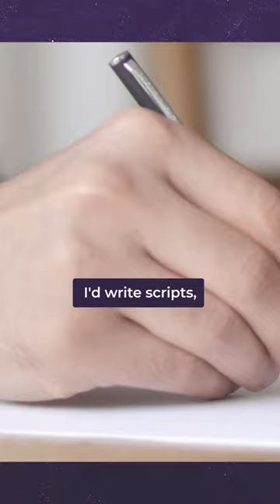How to Become a Successful TV Producer | Wes Dening on Win the Day with James Whittaker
James Whittaker